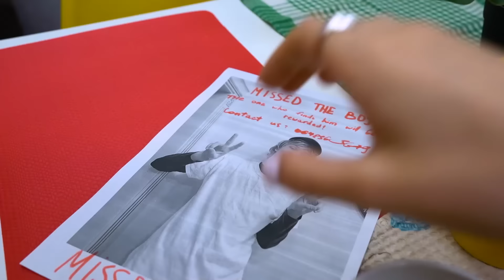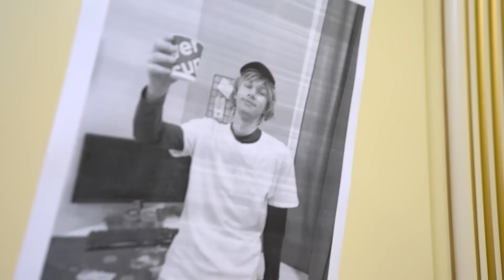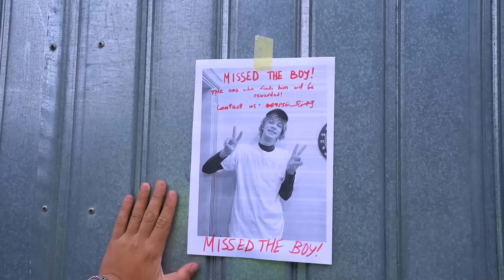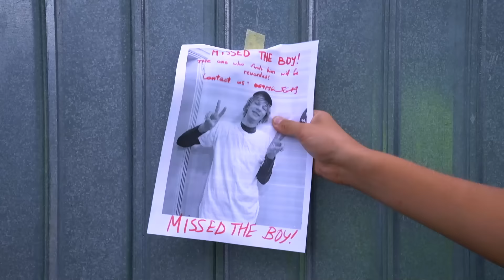Старшая Сестра Vs Младшая Сестра! Отношения Плохой и Хорошей Сестер!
Не пропусти противостояние между старшей и младшей сестрами! Ты увидишь какими бывают отношения в семье между плохой сестрой и хорошей сестрой. Станут ли они лучшими подругами или так и не смогут поладить.

старшая сестра vs младшая сестра, отношения плохой и хорошей cестер, старшая сестра, младшая сестра, хорошая сестра, плохая сестра, отношения сестер, cёстры, пранки, лайф хаки,  diy, челлендж, смешные ситуации, жизненные ситуации, сериал про подростков, комедия, одноклассники форевер, одноклассники forever, одноклассники